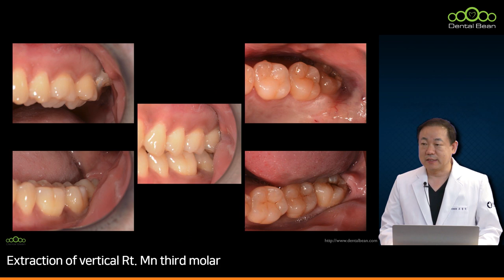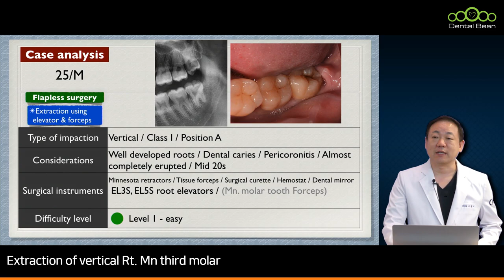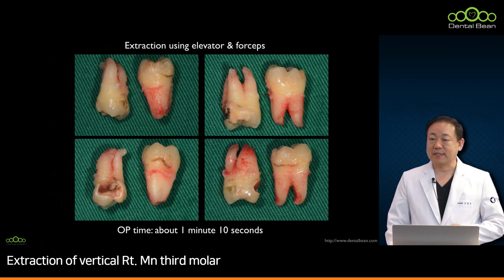[MULTI_SUB] Extraction of vertical Rt. Mn third molar - [Dr. Cho Yongseok]